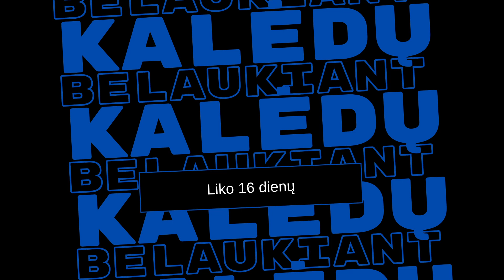Kalėdų belaukiant | liko 16 dienų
Kalėdos jau labai arti ir tos likusios laukimo savaitės būna kerinčios bei jaudinančios. Norime kiekvieną iš jūsų padrąsinti, suteikti daugiau vilties, įnešti daugiau tikėjimo, tad kiekvieną dieną iki pat Kalėdų 2020 dalinsimės motyvuojančiais video. Dalinkimės ir drąsinkime vieni kitus!